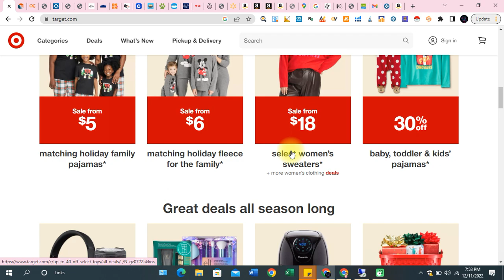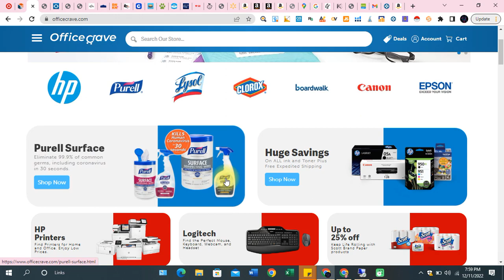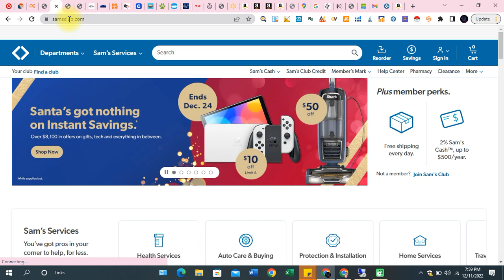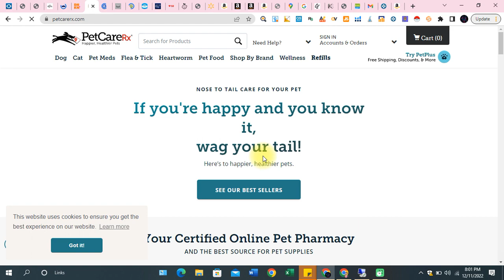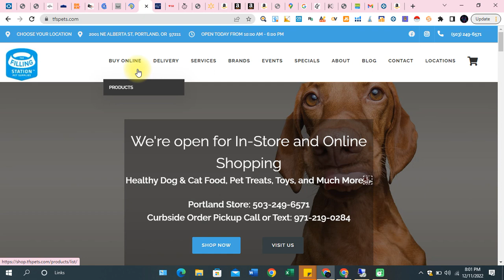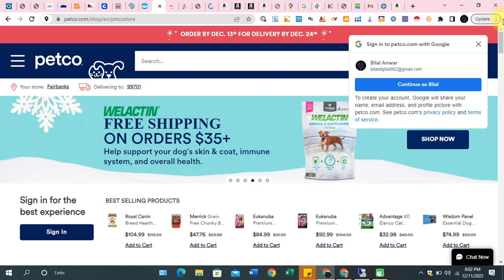Amazon Authorized Suppliers And Distributors | Amazon Fba Wholesale Product